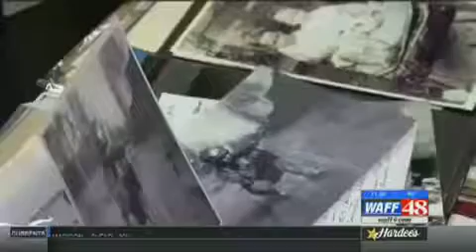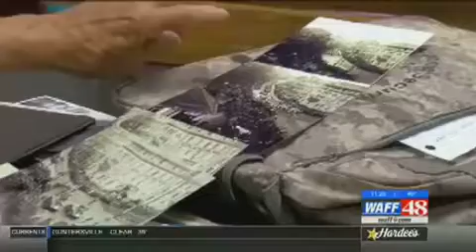Waff Veterans Day